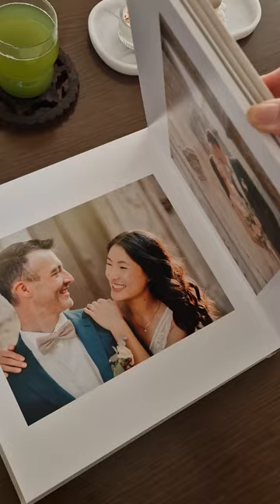Bring your wedding photos to life | MILK Books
Revisit your special day over and over again with a MILK Photo Album or Book 🤍